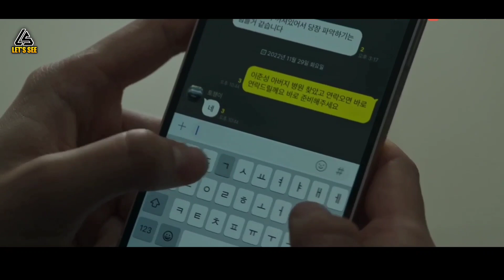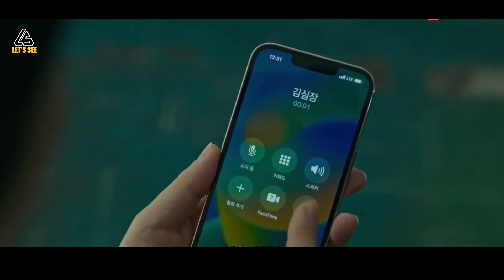BALAS DENDAM UNTUK SEORANG PENGHIANAT || ALUR CERITA FILM KOREA TERBARU